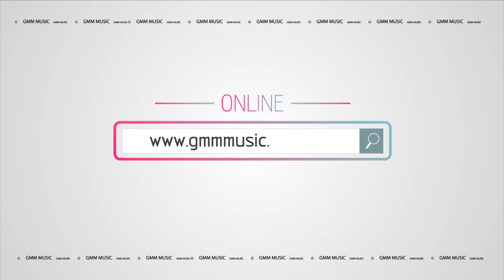COVER LIVE (Special) คนไม่เอาถ่าน & ที่เดิม - Parata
ติดตามชมรายการ Live@G ทุกวันจันทร์-ศุกร์ 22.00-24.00 น.